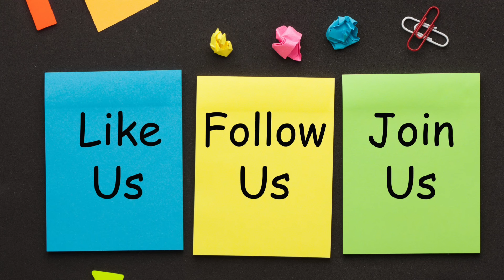learn Tamil with ATHVIK❤️😊funny